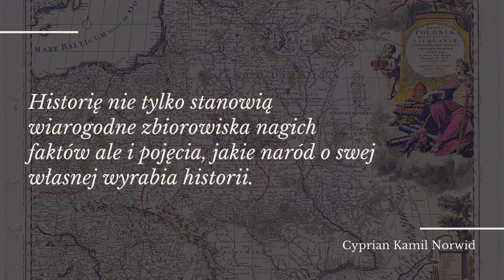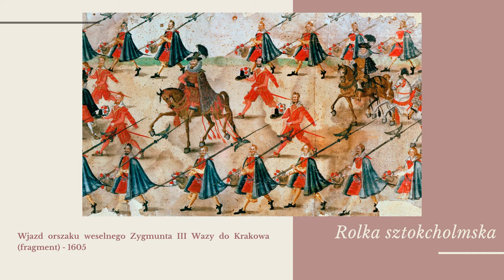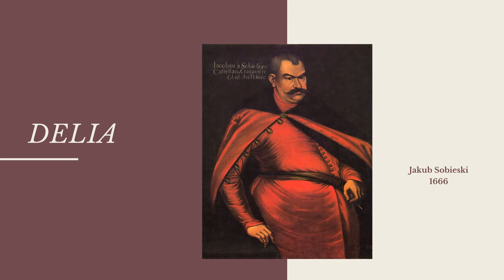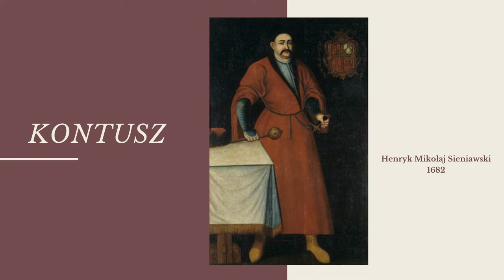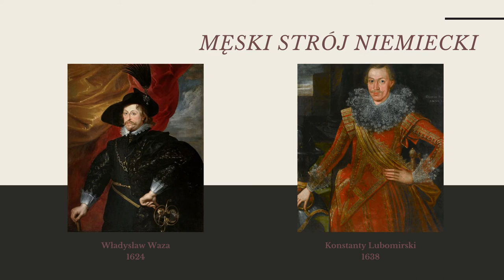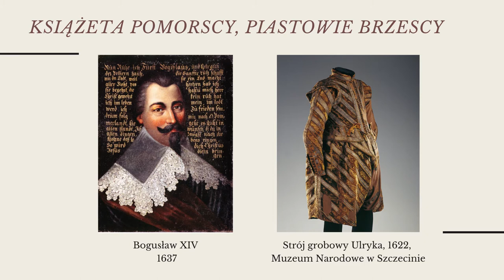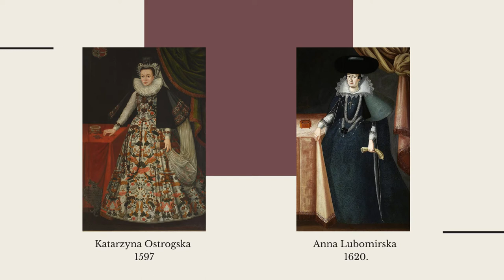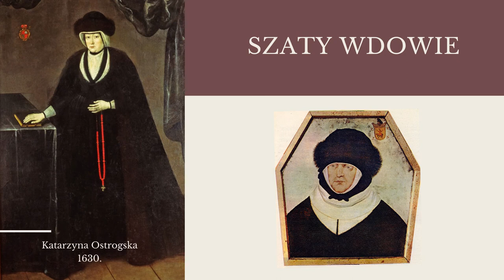Ubiory szlacheckie w XVII wieku - wykład online Anny Moryto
Wykład Anny Moryto (Muzeum Historii Ubioru) "Ubiory polskiej szlachty w XVII wieku"
Podczas wykładu Anny Moryto, która jest historykiem ubioru i kostiumologiem, usłyszymy o strojach, które wybierała szlachta w XVII wieku. Czy Henryk Sienkiewicz w Trylogii dbał o to, aby jego postaci nosiły stroje odpowiadające modzie w opisywanym okresie? Czy studiował źródła na ten temat? Co stało się, kiedy polski ubiór narodowy zderzył się z zagranicznymi wpływami? Czy w XIX wieku pamięć o tych strojach była wciąż żywa?
Anna Moryto – historyk ubioru, kostiumolog. Kuratorka i opiekunka prywatnej kolekcji zabytkowych ubiorów XIXGallery. Od 2018 roku dyrektorka Muzeum Historii Ubioru w Poznaniu. Od kilkunastu lat zajmuje się badaniami nad historią ubioru i rekonstrukcją historyczną odzieży. Jest autorką i współautorką wielu wystaw związanych z historią ubioru i rolą kobiety w społeczeństwie m.in wystawy pt. "Dama z żurnala. Stroje z lat 1820 – 1900" w Muzeum Miejskim w Nowej Soli na przełomie 2017/2018 roku., oraz wystawy "Emancypantki i Patriotki - wizerunki walczących Polek XIX i XX wieku" w Muzeum Fortyfikacji i Broni Arsenał w Zamościu. W 2015 przygotowała we współpracy z Muzeum Regionalnym w Szczecinku publikację "Przeminęło z wiatrem. Moda damska XIX wieku".
Wykład towarzyszy wystawie czasowej „Trójkąty miłosne u Sienkiewicza. Odsłona I - »Pan Wołodyjowski«” prezentowanej w Muzeum Literackim Henryka Sienkiewicza do 19 grudnia.